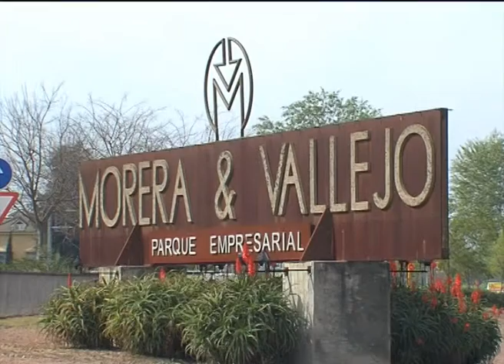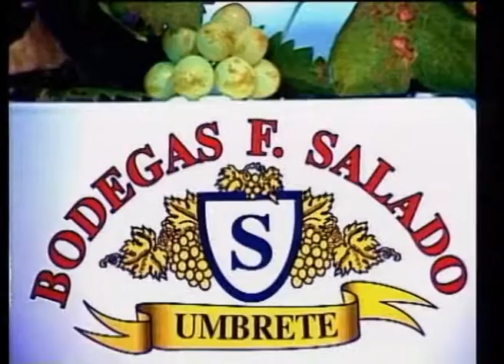Nuestra Gente. Lourdes Morera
Nueva entrega del programa de Pedro Preciado "Nuestra Gente". En esta ocasión, la invitada es Lourdes Morera